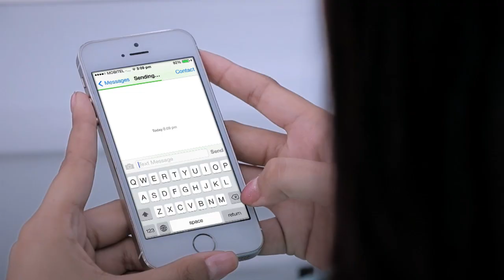Bacchus energy drink Cambodia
Version : Mr. Runner
Date : 01-January-2015